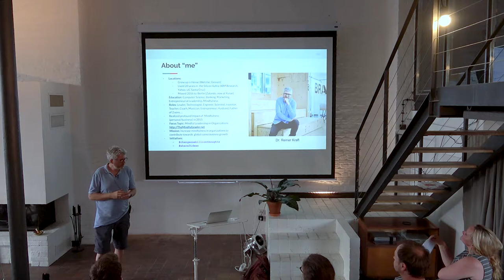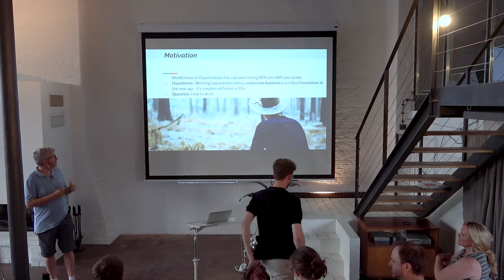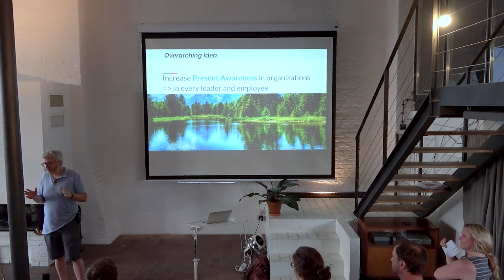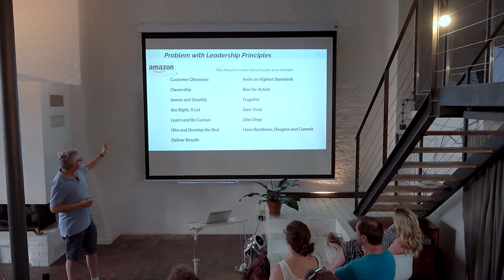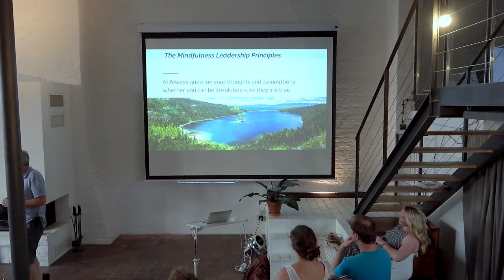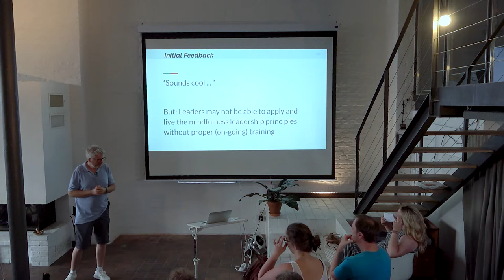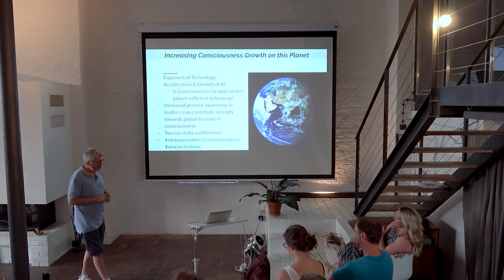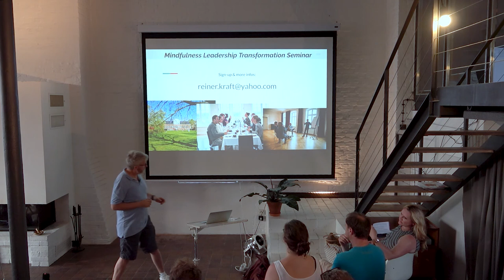Applying the Mindful Leadership principles - Reiner Kraft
There are around 200+ million businesses in the world, with an estimated 10+ million leaders, most of which are ignorant to the benefits of conscious leading and compassion. Imagine if most of these leaders would embrace mindful leadership to transform their companies! This would raise global consciousness significantly on this planet!

Dr. Reiner Kraft, a seasoned technology leader who spent 20 years in the Silicon Valley and author of the popular themindfulleader.net blog shares his practical experience and lessons learned on applying mindful leadership to organizations. He argues that it all starts with developing a mindful leadership mindset as a foundation. The proposed “12 Mindfulness Leadership Principles” act then as guidance for implementing thriving organizations, which foster unity and collaboration to deliver superior and sustainable value to their customers.